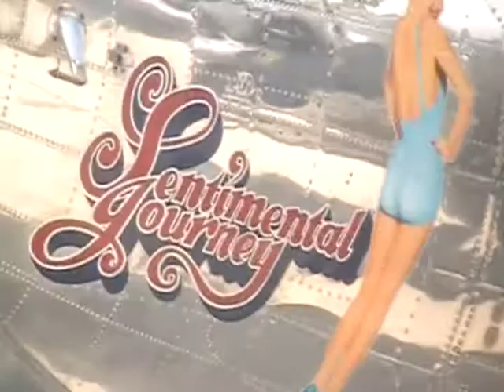B17 Sentimental Journey engine startup.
Engine startup on a B17 and taxi to runway.